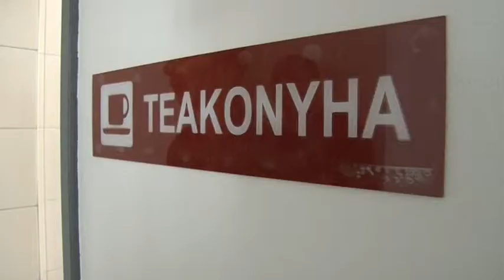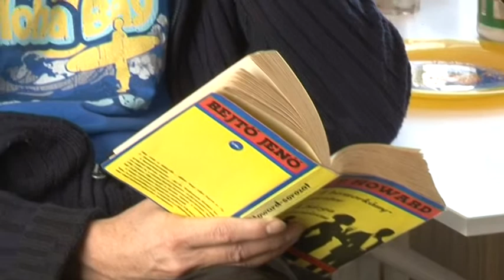Tavaly ősz óta tiltja a törvény, hogy valaki életvitelszerűen az utcán tartózkodjon 20190321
Tavaly ősz óta tiltja a törvény, hogy valaki életvitelszerűen az utcán tartózkodjon. A szabálysértési törvény szigorítását azonban nem érzékelni. Országszerte januárig tíz hajléktalant állítottak bíróság elé ezen szabály megsértése miatt. A szekszárdi menhelyre nem érkeztek többen, sőt, éppen hogy jóval kevesebb hontalan emberrel kerültek kapcsolatba a szociális munkások az elmúlt időszakban. A rendőrség pedig az egész megyében mindössze egyetlen alkalommal figyelmeztetett hajléktalant azért, mert az utcán élt.